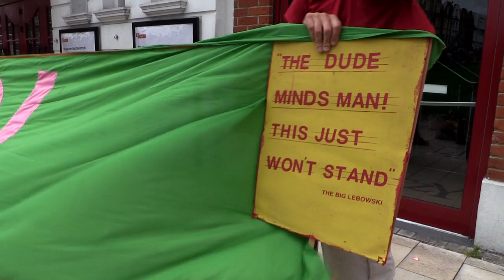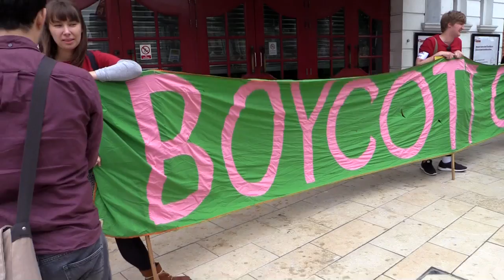Ritzy strike: Union reps SACKED for demanding a living wage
Management at Ritzy cinema have SACKED three BECTU reps, and suspended another, in the long-running battle for a living wage at Picturehouse cinemas. Shadow chancellor John Mc Donnell was among the supporters on the picket line on July 1st, as he urged the entire labour movement to get behind the cinema workers. Picturehouse workers are calling on everyone to boycott ALL Picturehouse cinemas until their demands are met and all Ritzy reps are reinstated - which means don't go and see films there, and don't eat and drink in their cafes. The Human Rights film festival have already promised to move their festival to other cinemas if the dispute isn't resolved - you can follow their example by going to watch films in cinemas that do pay their staff a living wage.